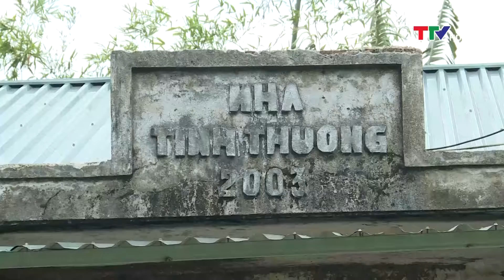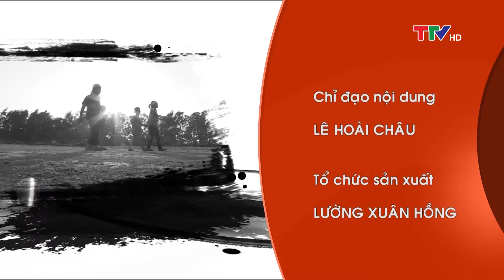Cần lắm những tấm lòng 13/7/2019